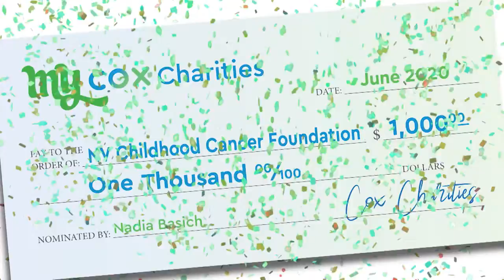Cox Las Vegas: My Cox Charities with Nevada Childhood Cancer Foundation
The My Cox Charities program has been around in Cox Las Vegas for over 10 years. The program gives Cox Las Vegas employees the opportunity to nominate their favorite charity in Southern Nevada to receive a $1,000 grant.